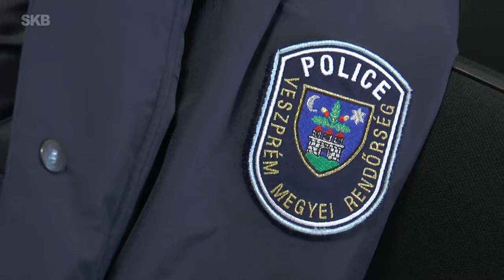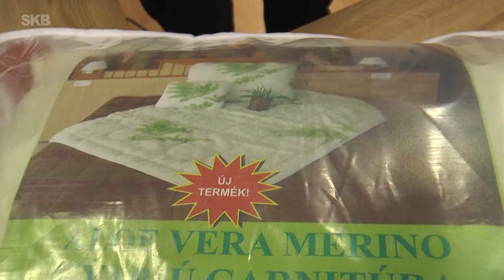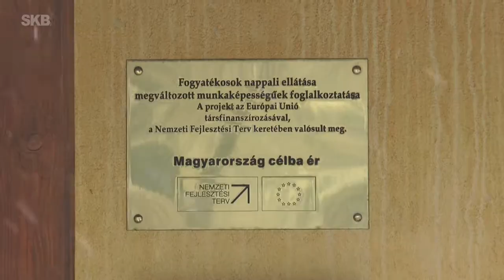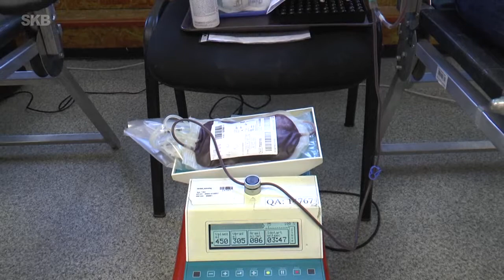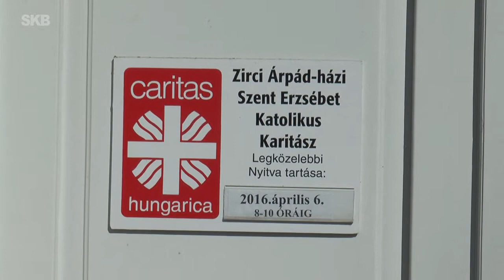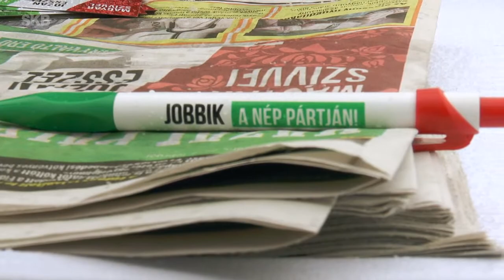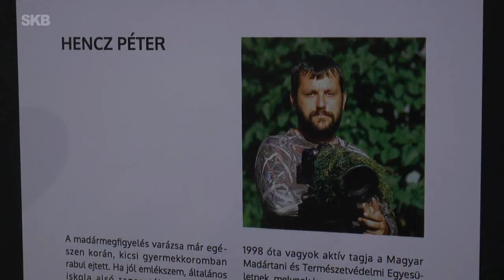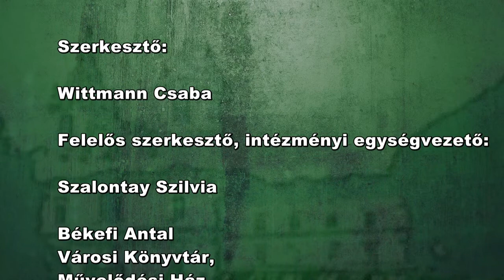Zirci TV műsora - 2018. február 23.